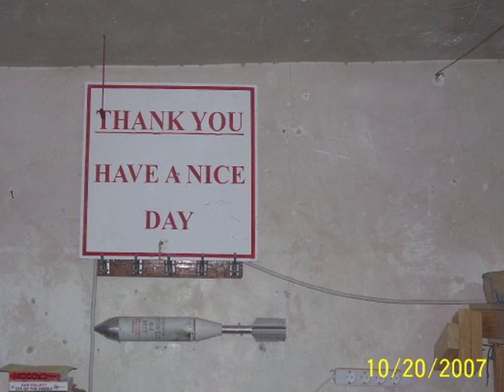Military Justin Spring 2010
Justin